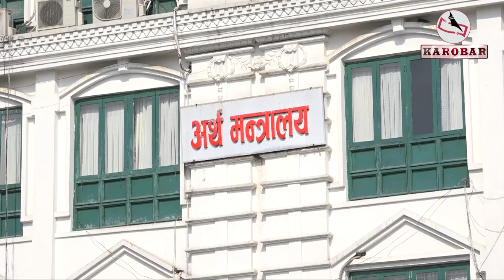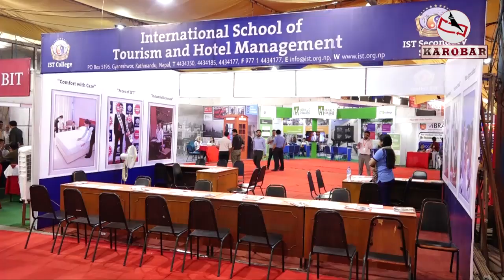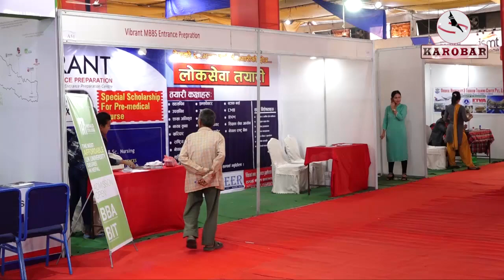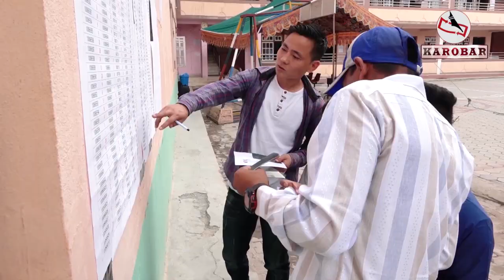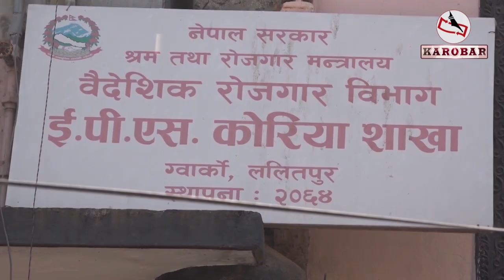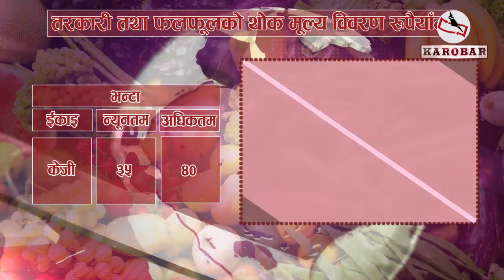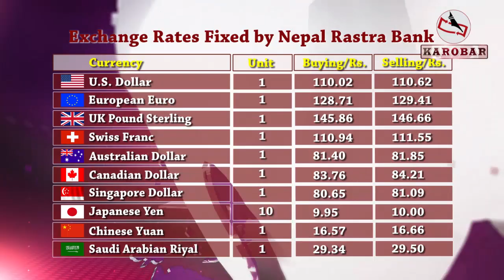KAROBAR NEWS 2018 07 06 ओलीले ऋण लिएर भएपनि चिनियाँ रेल ल्याउने (भिडियोसहित)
आजको कारोबार समाचार (२२ असार, २०७५)
१. निजामती सेवाका कर्मचारीको सेवाका शर्त सम्बन्धि विधेयकको मस्यौदामा अर्थको सहमति,  पेन्सनको बोझ थपिएकाले कर्मचारीको अनिवार्य अवकाशको उमेर ६० वर्ष बनाउन सुझाव ।

२. रसुवागढी–काठमाडौं रेलमार्ग निर्माणका लागि ऋण लिने सरकारको संकेत, कुल गार्हस्थ उत्पादनमा ऋणको अंश १५ प्रतिशत बढ्दा फरक नपर्ने परराष्ट्रमन्त्रीको भनाइ ।

३. उत्कृष्ट शैक्षिक संस्थाको खोजीमा रहेका विद्यार्थीलाई लक्षित शैक्षिक मेला सुनसान, उच्च शिक्षा अध्ययनका लागि विद्यार्थी विदेशिने क्रम बढ्दो, १० महिनामा ३४ अर्ब बाहिरियो ।

४. कोरिया जाने कामदारको दुई वर्षअगाडि सीप परीक्षण नगरिने, सीबीटी हलको निर्माण सुस्त ।

५. सेयर कारोबार रकममा २८ प्रतिशतले वृद्धि, छ संस्थाको सेयर थपियो ।